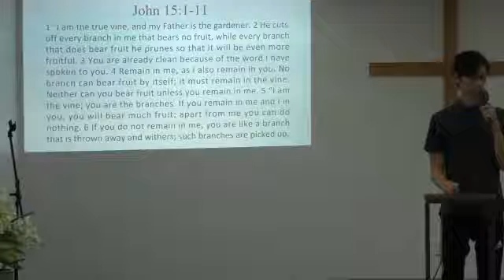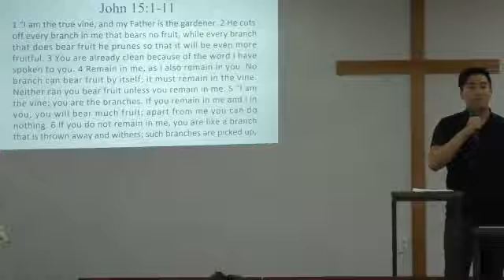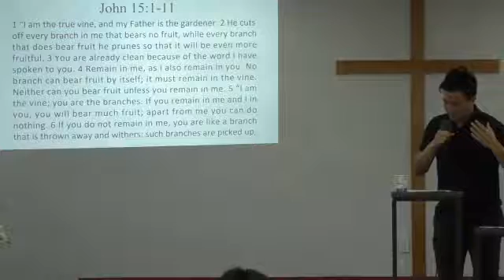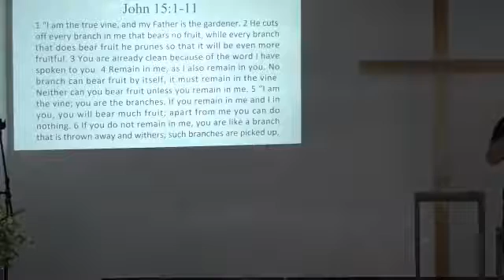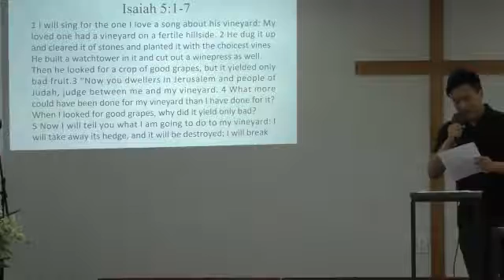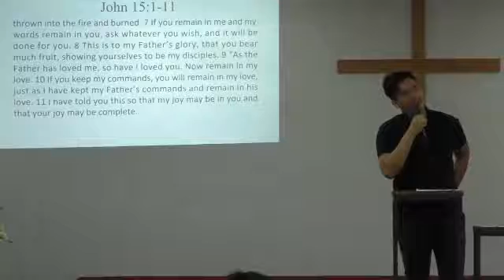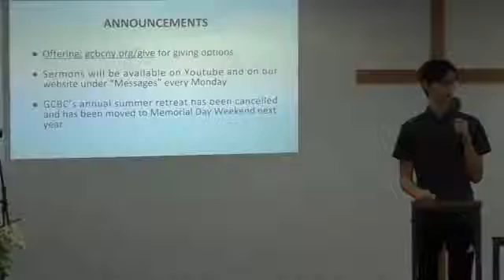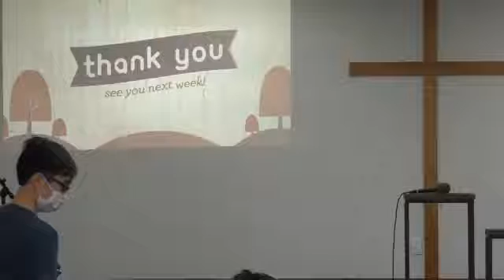GCBC English Service 7/19/20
大使命聖經教會
Great Commission Bible Church